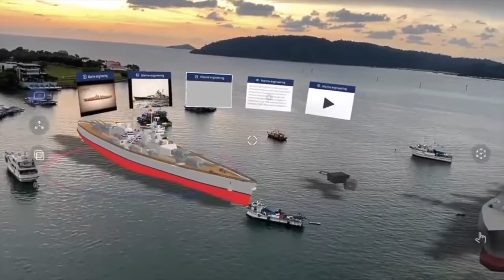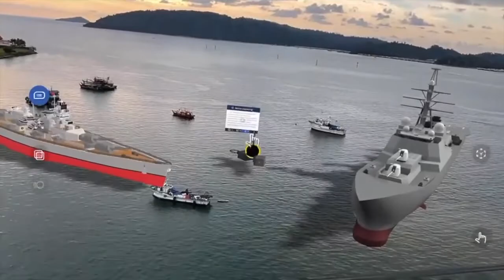Use Case EON Metaverse Builder: Marine Technology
Check it out in EON-XR at